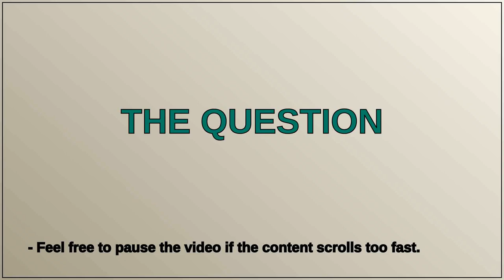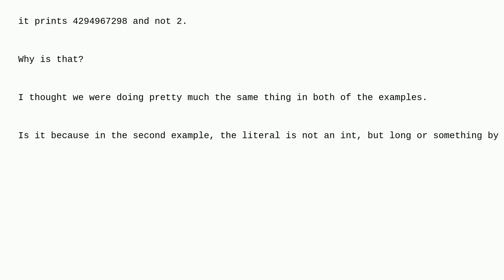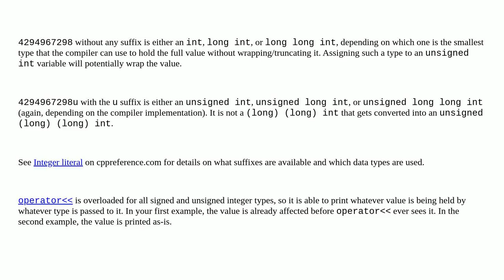An unsigned int literal outside bounds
A special thanks goes out to the community

  literals unsigned-integer c++ unsigned